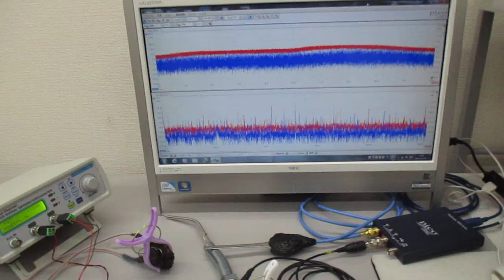オリジナル超音波実験（音圧解析に基づいた超音波伝搬用具の開発） ultrasonic-labo